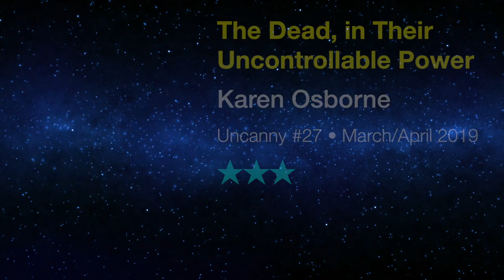SFF180 🚀 Short Takes 2020 #1-5: Hugo & Nebula Short Story Finalists, Pt. 1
The first of two videos in which I discuss the finalists in the Short Story categories of this year's Hugo and Nebula Awards. Read the stories here:

AND NOW HIS LORDSHIP IS LAUGHING by Shiv Ramdas
EXCERPTS FROM AN ANNOTATED BIBLIOGRAPHY ON THE CANNIBAL WOMEN OF RATNABAR ISLAND by Nibedita Sen
THE DEAD, IN THEIR UNCONTROLLABLE POWER by Karen Osborne
GIVE THE FAMILY MY LOVE by A.T. Greenblatt

Support SFF180!